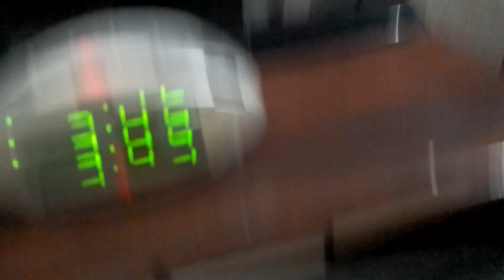JOOLS LATER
SIN VIDEO, SÁBADO 8 6 2024